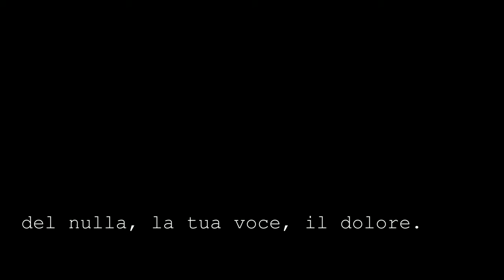Levania 7 sarà... #3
Musiche: Nick Cave, Push the sky away.